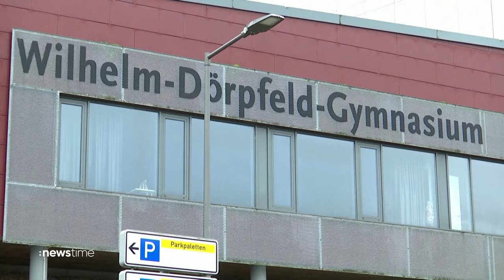Amok-Alarm an Schule: Polizei und SEK stürmen Gymnasium nach Messer-Attacke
Großeinsatz der Polizei an einer Schule in Wuppertal. Nach einem Messer-Angriff an einem Gymnasium liegen drei Schüler verletzt auf der Intensivstation. Darunter auch der mutmaßliche 17-jährige Angreifer.